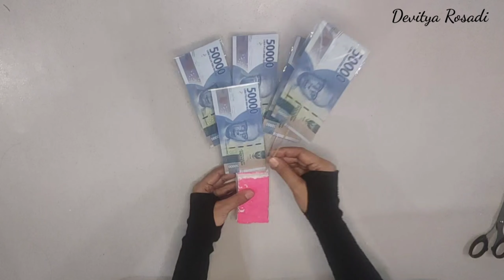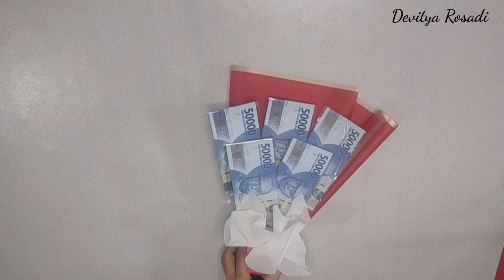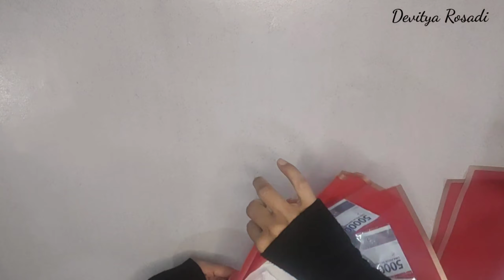Buket Uang untuk hadiah lomba HUT Kemerdekaan RI (AGUSTUSAN)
Assalamualaikum sahabat sekalian...

Kali ini saya membuat buket uang khusus untuk hadiah lomba agustusan

bahan dan alat yang digunakan :
- uang kertas (sesuai keperluan)
- plastik opp 7x15
- tusukan sate
- gabus putih uk. 1,5x5x10 ( 3 bh )
- kertas chellophane 1 lbr uk.58x58
- kertas tisu 16x16 sbyk 2 lembar
- pita secukupnya
- selotape & dobletape
- gunting, cutter

Selamat menyaksikan dan mencobanya
Semoga bermanfaat

bahan2 buket :
bunga artificial